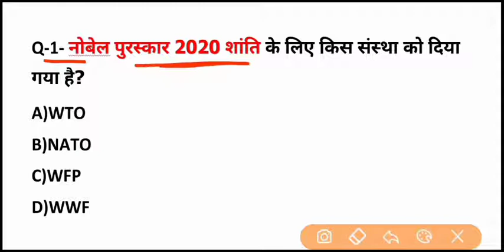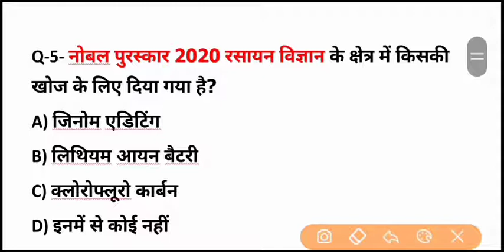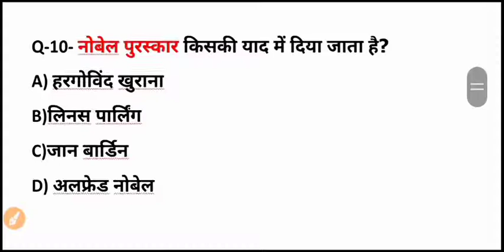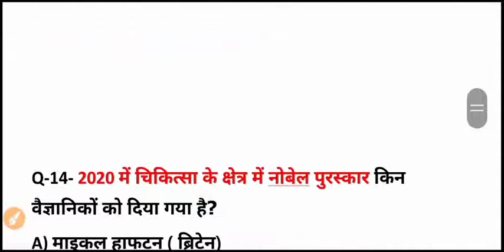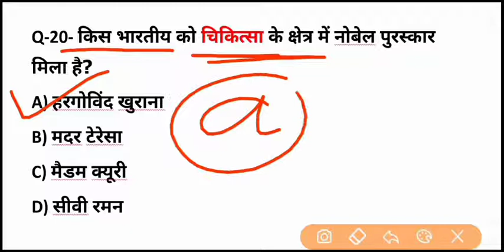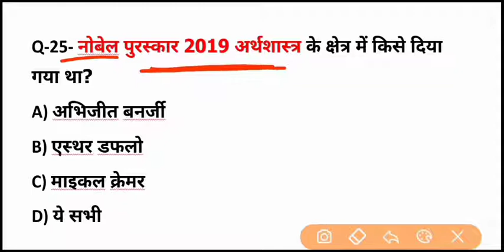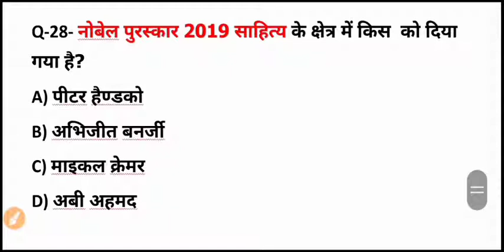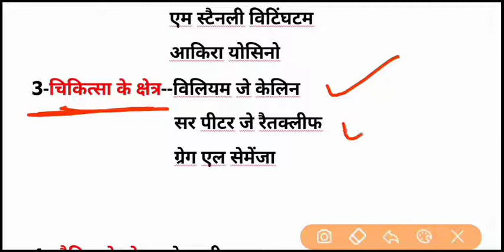NOBAL PRIZE 2020 | NOBAL PURASKAR 2020 |CURRENT AFFAIRS 2020 | NOBAL TRICK | AWARD 2020 |GK TRICK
nobal prize 2020 se sanbandhit most important question agargami ane wale exam ke liye bahut jyada important hai

Nobal prize 2020
Nobal prize 2020  peace
Nobal prize 2020. Chemistry
Nobal priz 2020.  Physics
Nobal prize 2020  economic
Nobal prize 2020  literature
Nobal prize 2020  medicine

Nobal prize.  2019

Current affairs